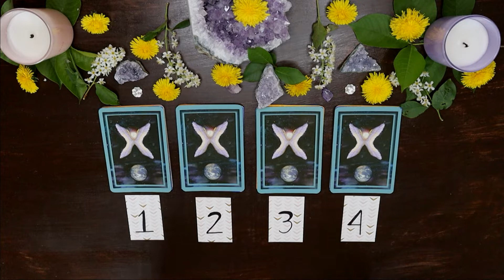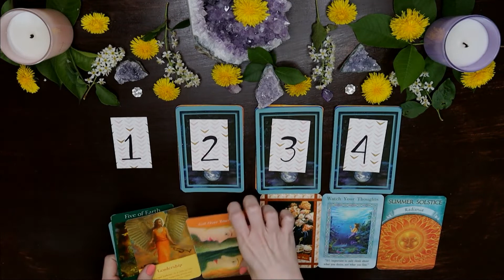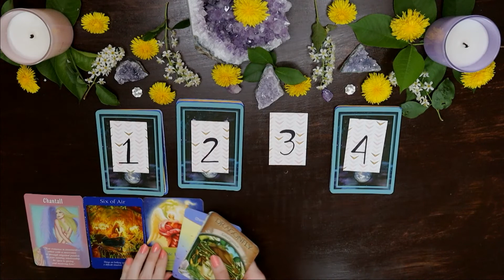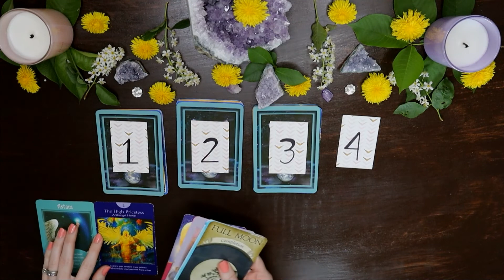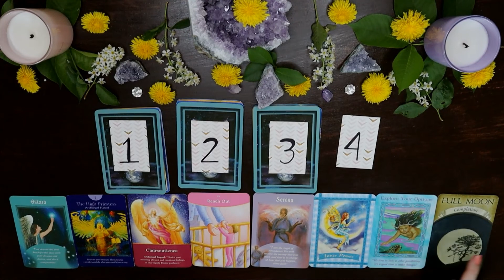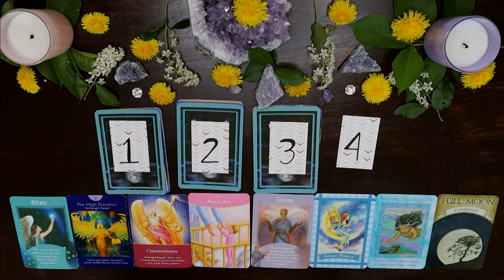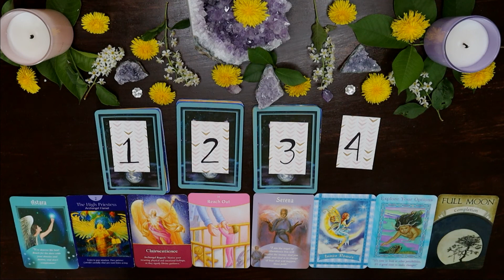June 2019 PICK A CARD Reading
In today's video we will be asking: What should I expect in June 2019? I hope this video helps you in some way. If it did I'd love to have you as a subscriber! Be sure to leave a comment letting me know! I love to hear from you guys!

Timestamps:
#1- 1:42
#2- 8:20
#3- 14:20
#4- 20:11